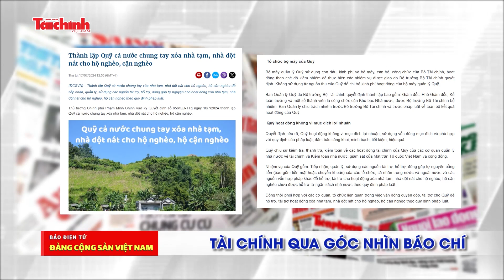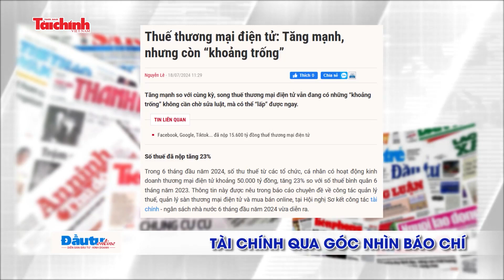Tài chính qua góc nhìn báo chí tuần từ 15-21/7/2024